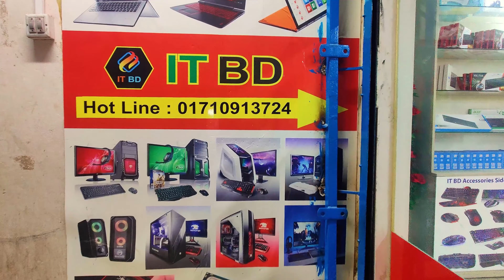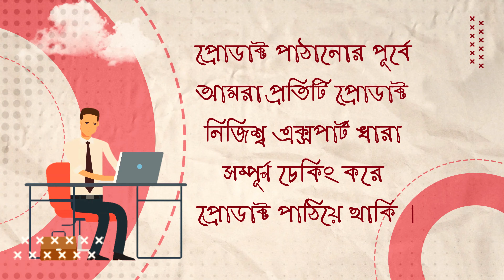Used Laptop Price In BD || Used Laptop Price In Bangladesh 2024